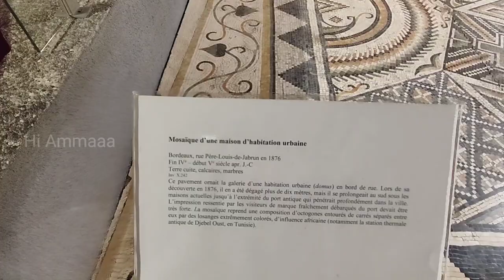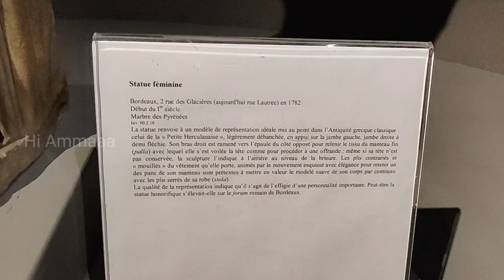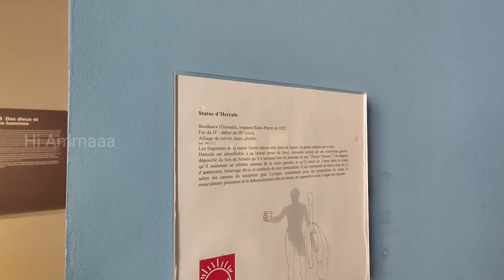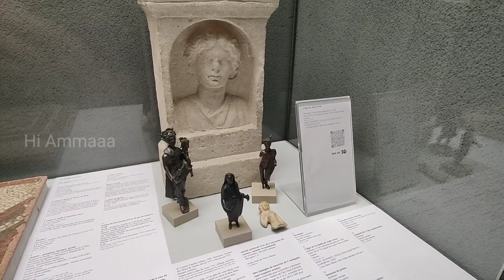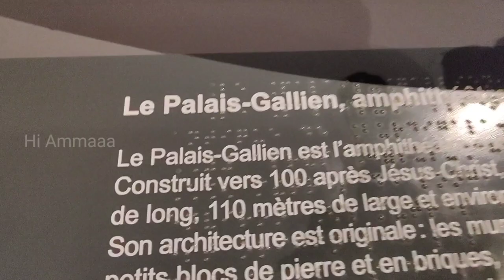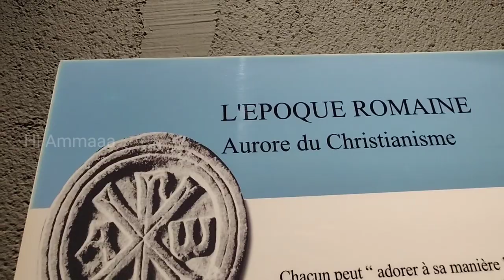Musée d'Aquitaine - Bordeaux Museums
Witness the captivating journey through Musée d'Aquitaine, a treasure trove of history and culture located in Bordeaux, France. Whether you're a history enthusiast or just curious about the past, this video offers an accessible introduction to one of France's most renowned museums.